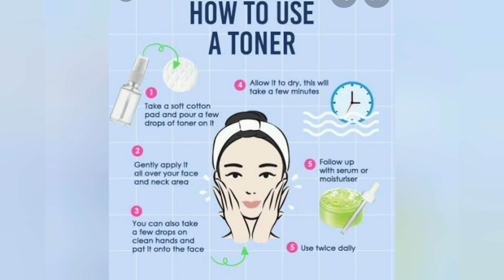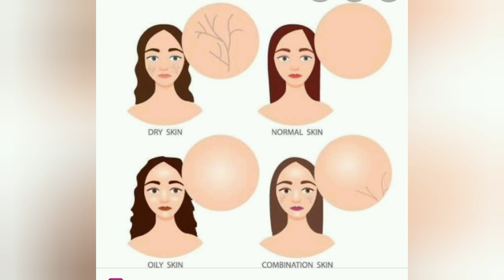BEAUTY TIPS FOR GLOWING SKIN ......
in this video we explained about skin care tips.
Cleansing, toning and moisturizing is a simple skincare routine that has a host of benefits for your skin. Not only does it cleanse the skin and remove dirt, dust and impurities which can build up on the skin and clog pores, it also balances skin's pH levels and ensures that your skin remains healthy.

You should only cleanse in the morning when you wake up, and to get your makeup off in the afternoon or evening. If you do
 routine and yet toner is as key as moisturiser. ...
 Toners also help for remove any residue of makeup or impurities that remain after cleansing and can help to close and tighten pores which can be left open after cleansing

You should use toner after washing your face, and before using serum or moisturizer. ... “Toners can be used twice daily after cleansing, as long as your skin can tolerate the formulation.” Use a toner morning and night. But if your skin gets dry or irritated easily, try once a day or every other day.

Use aloe vera to keep skin strong and healthy. Aloe vera has healing properties and may stimulate new cell growth. ...

Moisturize properly after washing your face. ...

Wear sunscreen daily. ...

Find a cleansing routine that works. ...

Avoid smoke and secondhand smoke. ...

Eat to nourish your skin.